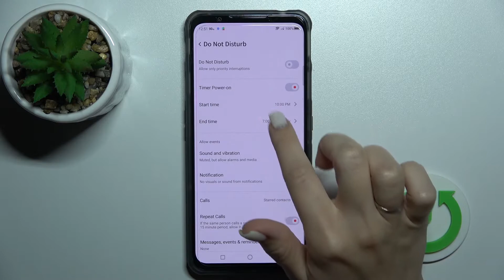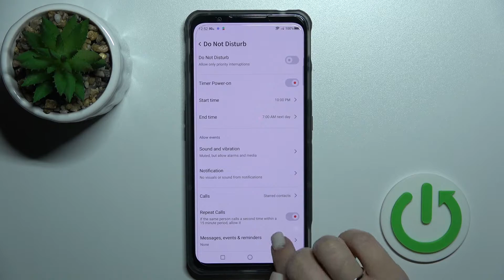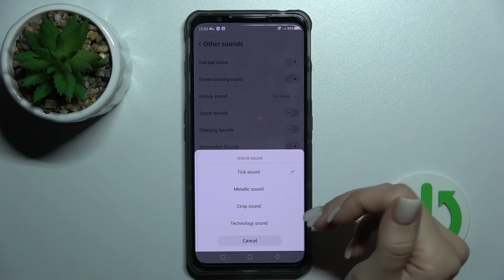Nubia Red Magic 7 - Find & Manage Sound Settings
If you want to locate and adjust sound settings for Nubia Red Magic 7, this video might be essential. Simply follow our step-by-step video tutorial and learn how to get to sound settings on Nubia Red Magic 7. If you found this guide useful, please visit our YouTube channel HardReset.Info, also Consider subscribing to our channel, leave us a like, or comment as it greatly help us in making future guides for you. Cheers!

How to manage sound settings on Nubia Red Magic 7 ?
Can i change sound setting for Nubia Red Magic 7 ?
Where are sound settings on Nubia Red Magic 7 ?
Nubia Red Magic 7 Sound settings?